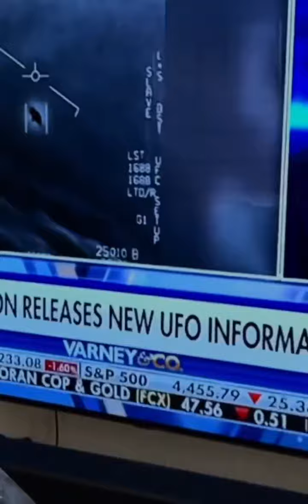Alien Fred says hi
Amazing cgi skills but the news is real?